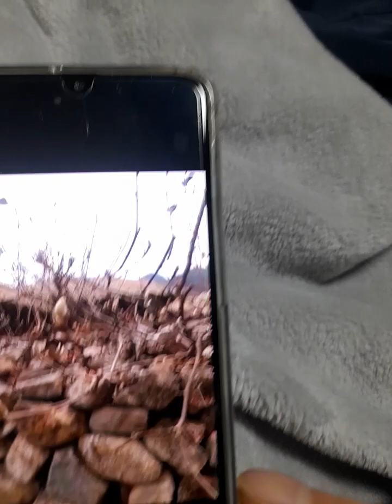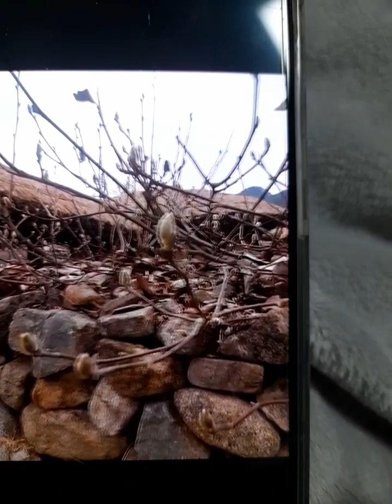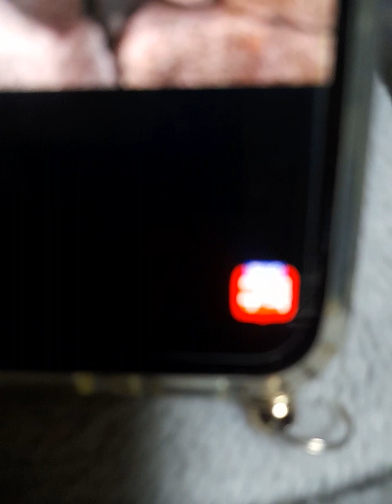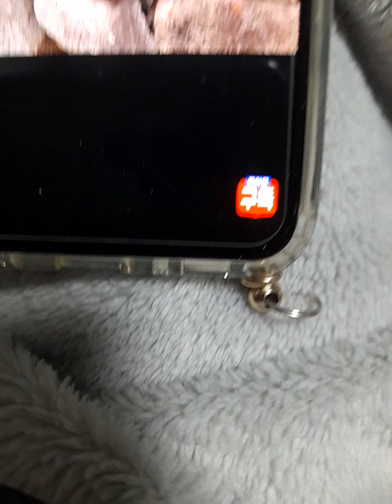play the blues